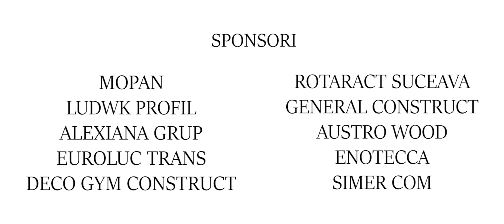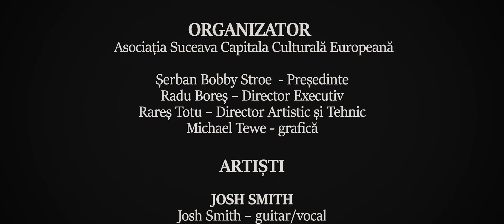The Story, The City, The Blues - 2016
„The Story, The City, The Blues”, Suceava, 2016 este un film dedicat ediției a șaptea din 2016 a Festivalului Internațional „Blues ConFusion”. Evenimentul a devenit o manifestare de tradiție a Orașului Suceava și un reper important pe harta festivalurilor de gen din țară și nu numai.

Festivalul a avut cuprins recitaluri în aer liber, în Centrul Sucevei și pe platoul Cetății de Scaun Suceava, dar și un Seminar de Blues la Colegiul de Artă “Ciprian Porumbescu” și două nopți de jam-session la restaurantul Centru Vechi.

Cu mulțumiri speciale tuturor celor implicați: sponsori, artiști, voluntari și nu în ultimul rând vouă, publicului, care sunteți mereu alături de Festival.

Proiectul a fost realizat de Asociația Suceava Capitală Culturală Europeană în asociere cu Primăria Municipiului Suceava și Consiliul Local Suceava și în parteneriat cu Centrul Cultural Bucovina și Muzeul Bucovinei.